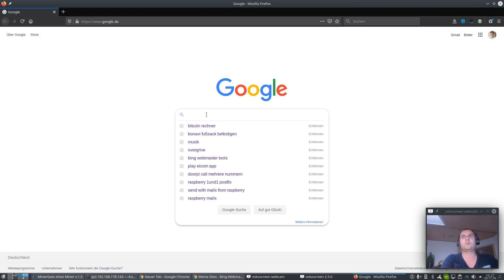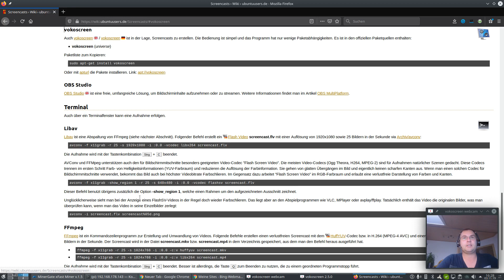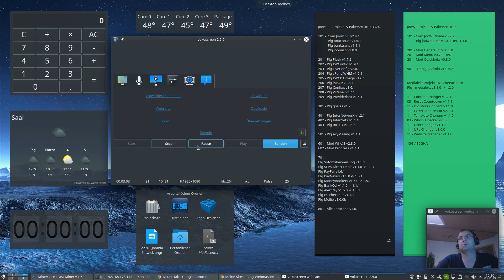Screencast Bildschirmaufnahme inkl. Webcam unter Kubuntu Linux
Auf der Suche nach einem Screencast Tool für Kubuntu 19.10 stieß ich auf Vokoscreen, mit welchem sich neben dem Bildschirminhalt auch ein Ausschnitt der Webcam darstellen lässt.

Die Installation sowie Einrichtung zeige ich in diesem kurzem Video.